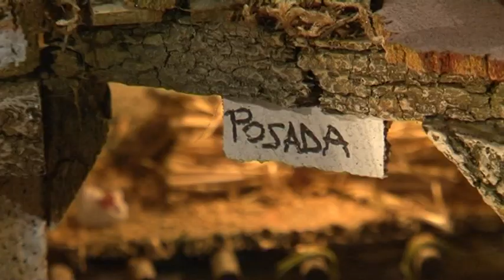BELEN SUÑE 2012 C25